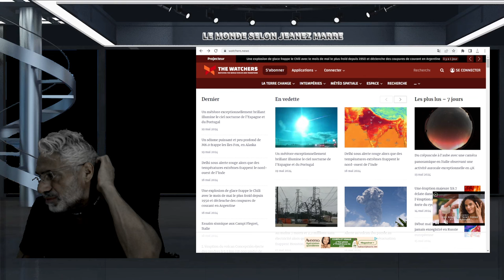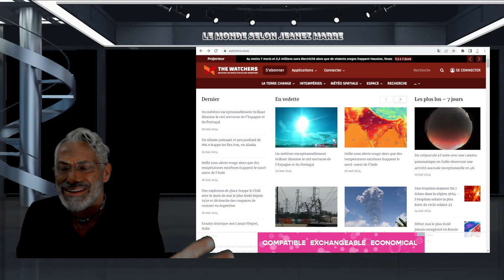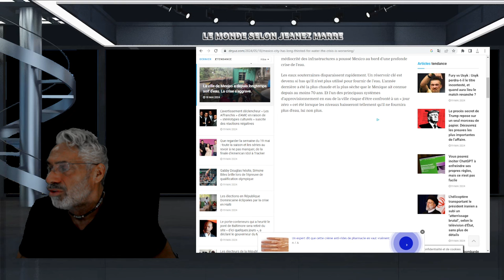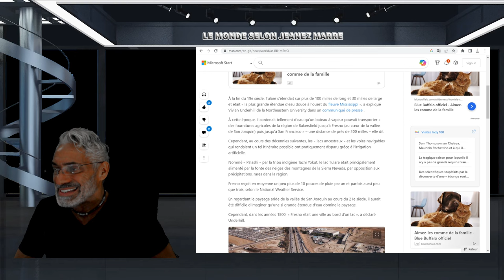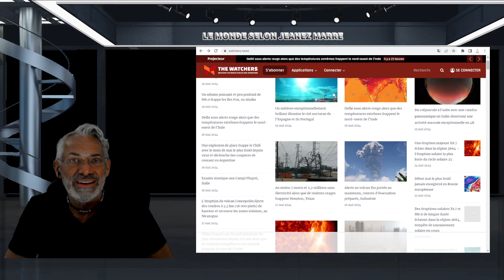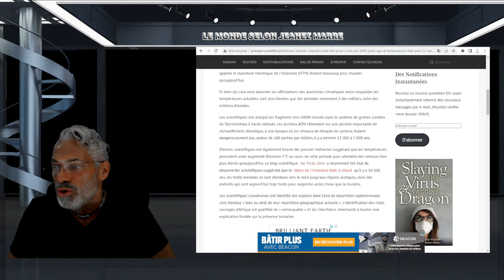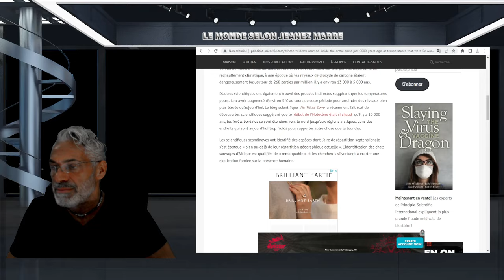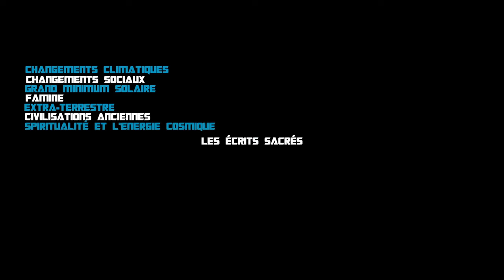DERNIÈRE HEURE; DU JAMAIS VU UN LAC DISPARU IL Y A 150 ANS RÉAPPARAIT;ET ...